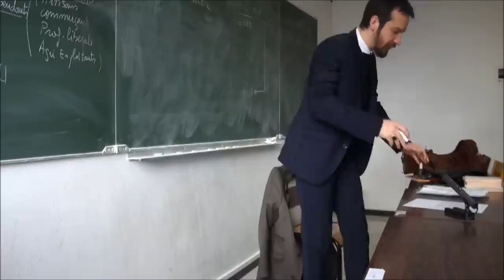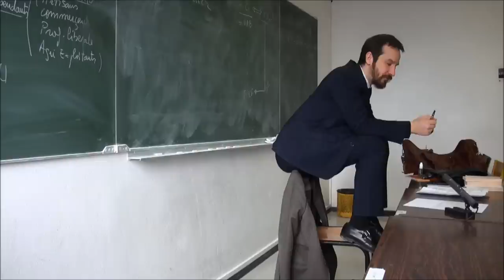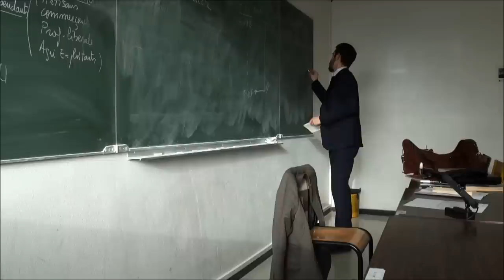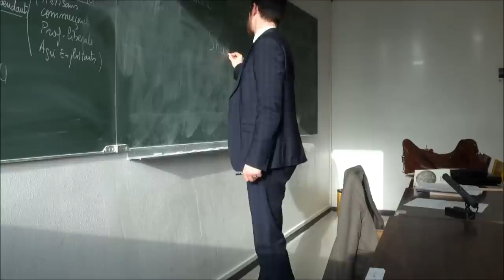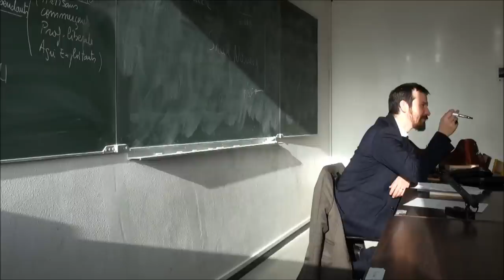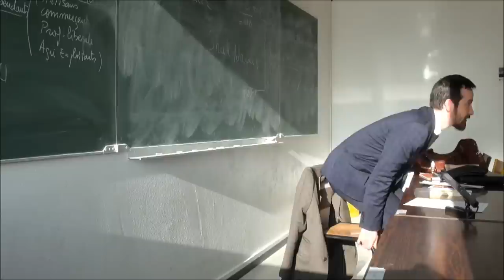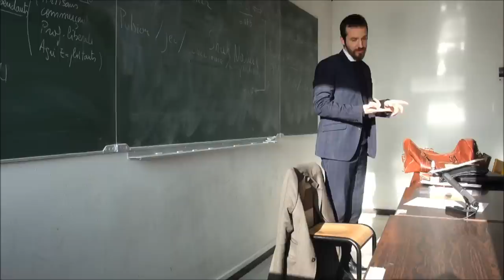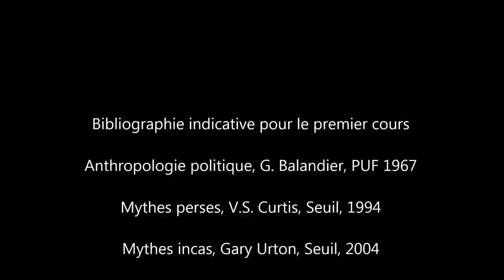Anthropologie politique "Solidarité et violence" 2016 Cours 1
Université Paris 1 Panthéon Sorbonne
Cours de TD, deuxième année de Licence
Anthropologie politique
Seconde partie du cours après accueil et introduction

Les références sont à la fin de la vidéo